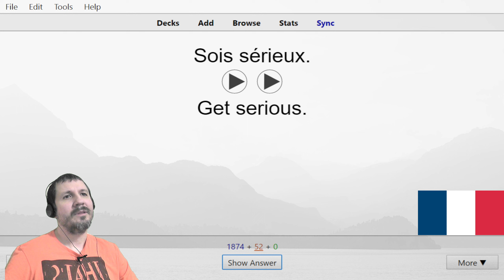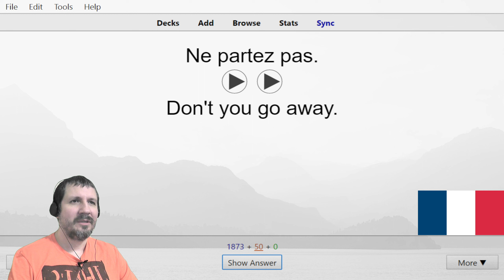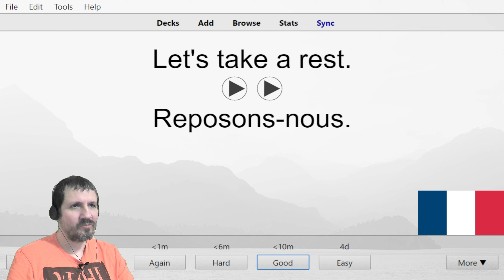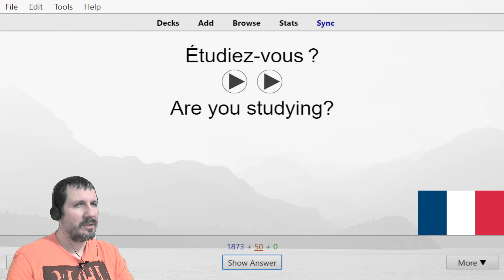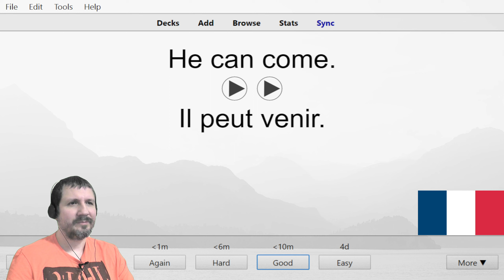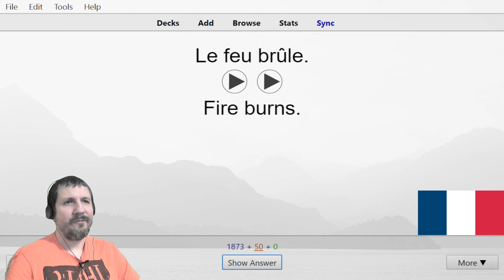French Anki Sentences Level 1 4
French Anki Sentences Level 1,

I'm using Anki Flashcards that
uses spaced repetition (SRS)
This is the best method I've found to learn basic French Phrases really fast
You can learn right along with me in these videos
I hope you EnJOY learning French along with me,